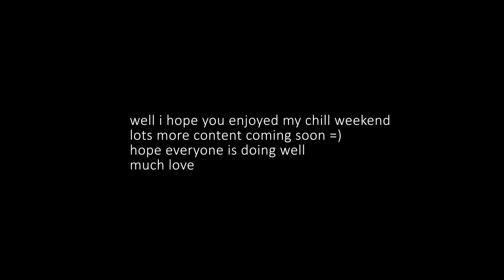The ninth vlog - Skiing at Mt. Creek, photoshoot, and a chill weekend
*Mon-Thurs* Vlog - Skiing at Mountain Creek in Vernon NJ, hanging out with my pets, lifting a bit, a portrait shoot, and other chill things*

Another video about an unemployed photographing musician who wants to get fit, eat well, and not have anxiety.

Chat and get updates on posts/live on twitch on my Discord!

Videos include vlogs and features about being unemployed, photography, videography, backpacking/hiking/camping, skiing, music, technology, skiing, family, babysitting, bartending, serving, college, disordered eating, relationships, cars, friends, and more!